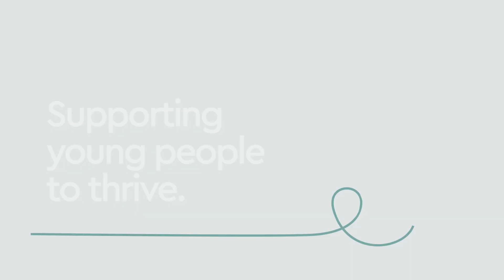Mike and Sarah at QFKC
Our CEO Mike Folland chats to Sarah Wright - Domestic and Family Violence Practitioner.